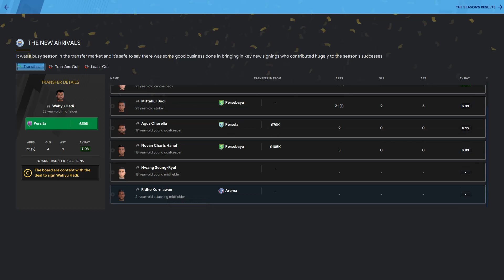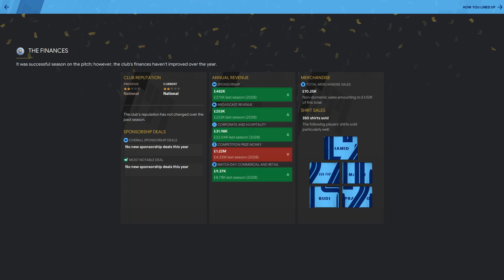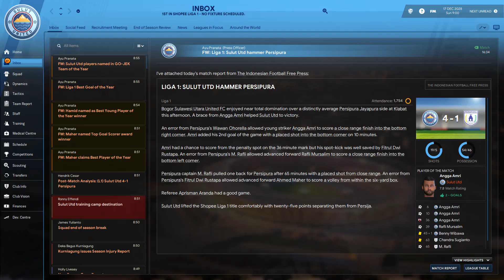ALL GOOD THINGS. THE END | Sulut United | S8E23 | AN ENGLISHMAN ABROAD | FM21 Football Manager 2021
In todays episode we look back at the season that was and finish our job out in Indonesia!!!
FRANKLYFM84

If you are enjoying An Englishman Abroad please consider checking out my other current save with Red Bull Leipzig in Die Roten Bullen